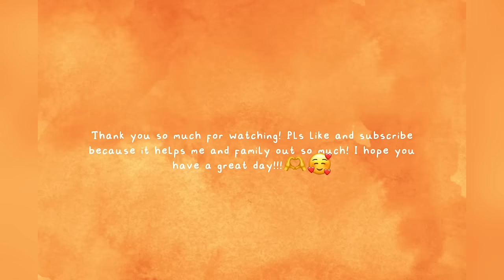♡︎How to draw Kuromi♡︎ ~ aesthetic Sanrio drawing